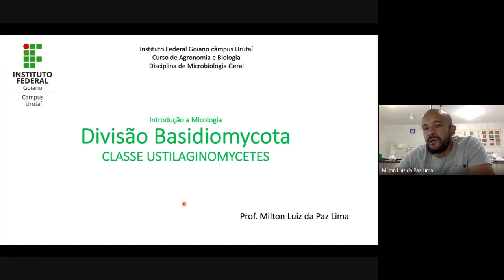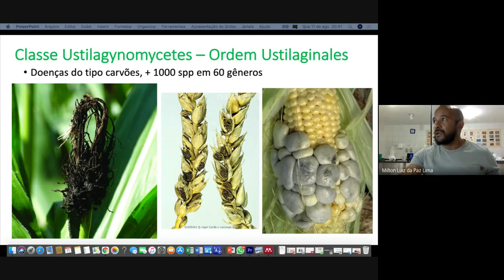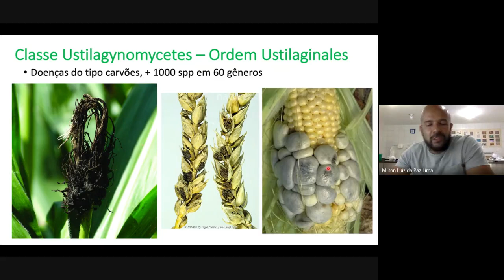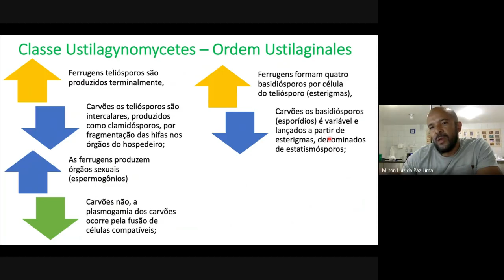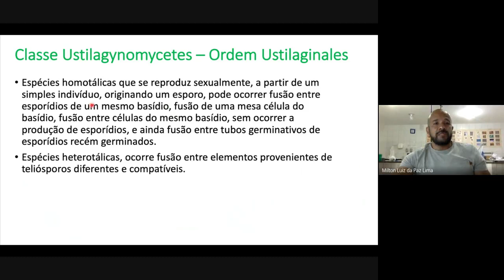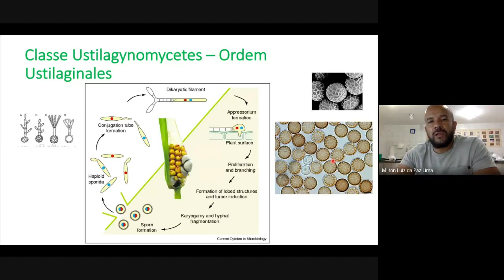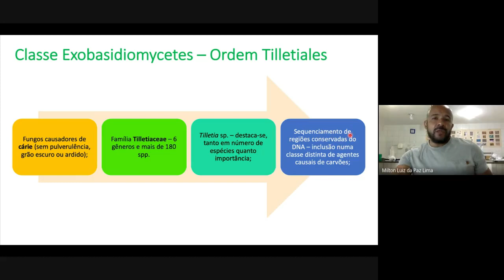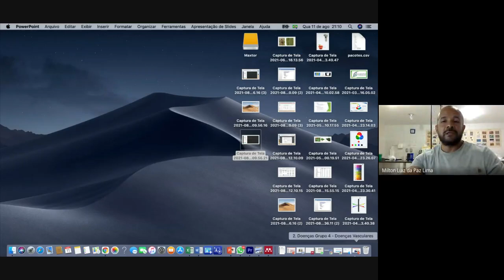Carvões, Divisão Basidiomycota, Classe Ustilaginomycetes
Esta aula foi apresentada aos estudantes do curso de Licenciatura em Ciências Biológicas do IFGoiano campus Urutaí, no dia 11/08/2021, quarta-feira, das 19:00 às 21:00 hs, referente a disciplina Microbiologia Geral, abordou a respeito das características gerais e morfológicos da Classe Ustilaginomycetes (fungos causadores de carvões).